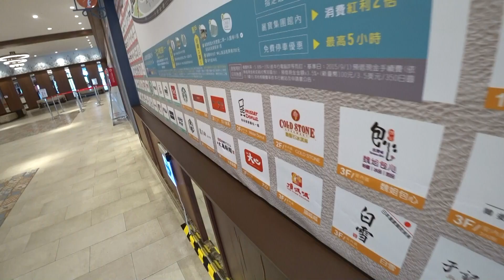特攸逛街日常！妹妹撿到寶買到夢寐以求的鞋！｜台中麗寶OUTLET｜瓦特阿攸｜VLOG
眾多爆笑影片 或許你們會喜歡
歡迎認識我們吧!

想追蹤我們最新的動態
可以來看看我們的粉專以及IG哦!